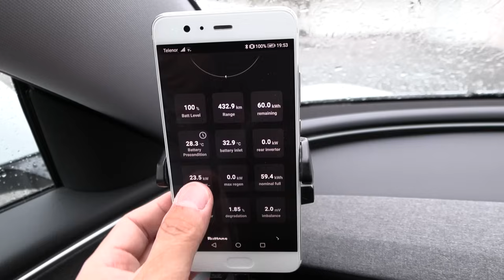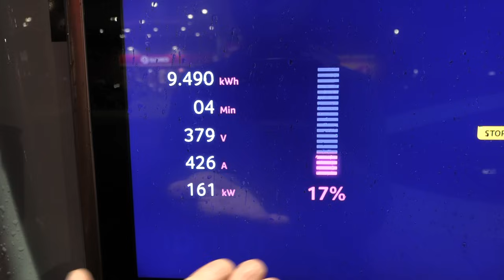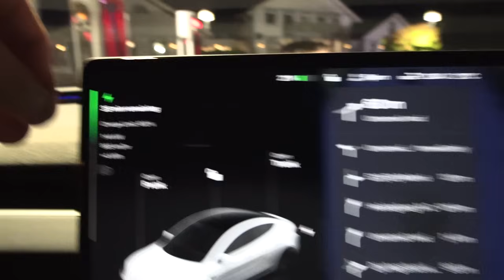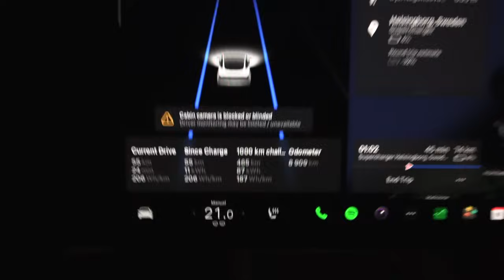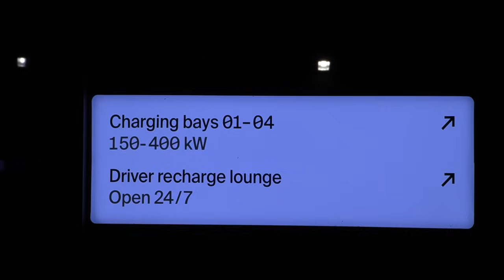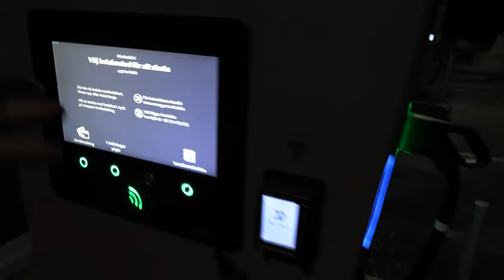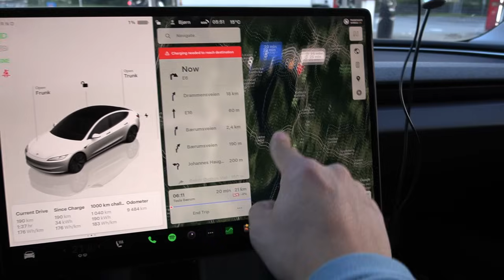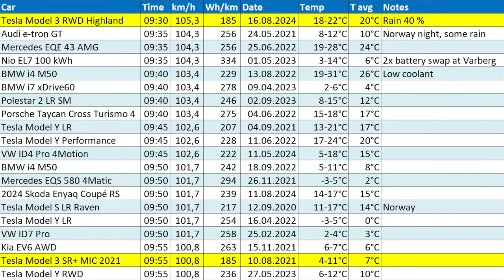Tesla Model 3 RWD Highland พิชิด 1000 km ได้เร็วขนาดไหน